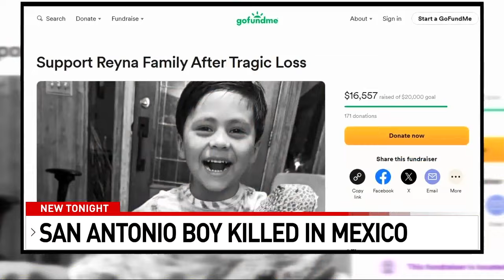Family struggles to bring home 5-year-old boy killed in Mexico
A local family grieving the loss of a five-year-old boy killed in a car crash in Mexico over the weekend is now struggling to bring his remains back home to San Antonio.